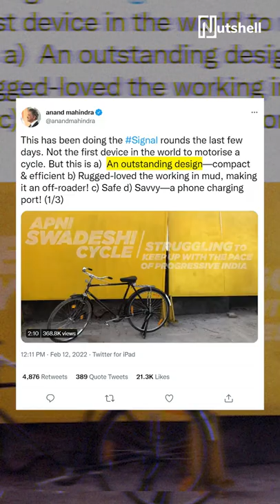This device can turn cycle into electric bike | Innovation | Nutshell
Jugaad at its best!😍